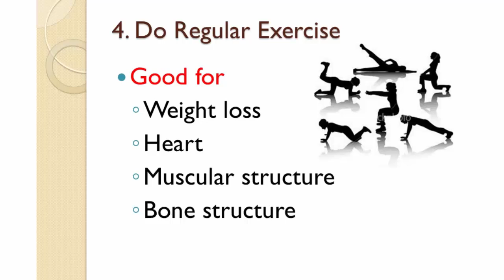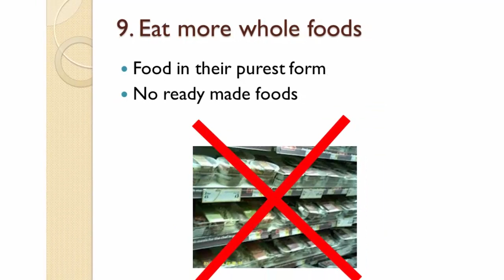Easiest way to lose weight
This video shows easiest way to lose weight

1. Foods
Try to eat
more vegetables
more protein
more Fruits
More color of meals and less white(less bread, potatoes, pasta, rice)

2. Eat until 80% full

3. Do not drink energy drink

4. Do Regular Exercise
    Good for
    Weight loss
    Heart
    Muscular structure
    Bone structure

5. Negative Calorie Food Effect
    Eat more
    Apple,
    Water melon,
    Cucumber,
    Garlic, Onion,
    (more energy required to digest above foods)

6. Drink water

    Drink glass of water before 30minute of meals

7. Use smaller plate to eat

8. Drink Green Tea

9. Eat more whole foods
    Food in their purest form
    No ready made foods

10. Do not eat while watching TV
      You eat more unconsciously